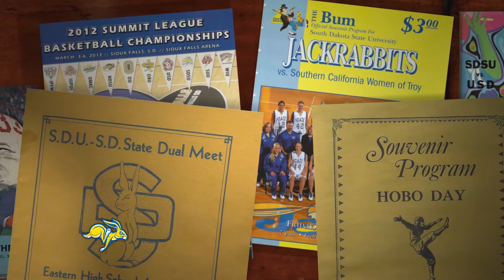Jackrabbit Legends - Austin Sumner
Brandon native Austin Sumner holds the school record for passing yards, and it isn't close, with 9,458 along with 65 touchdown tosses.